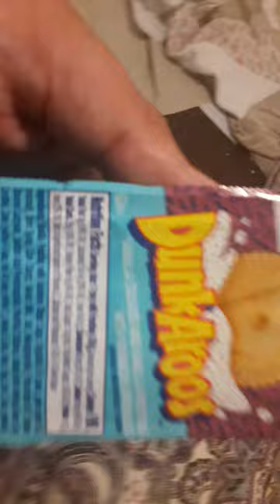dunk aroos it's been years since I had dunkaroos